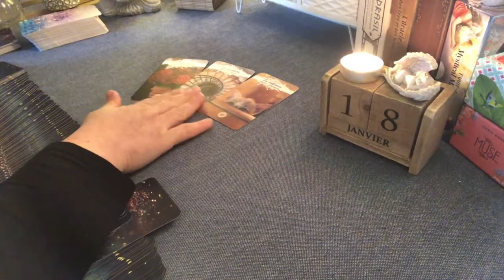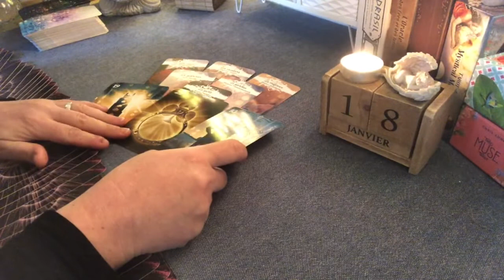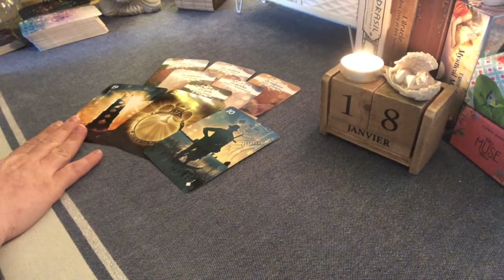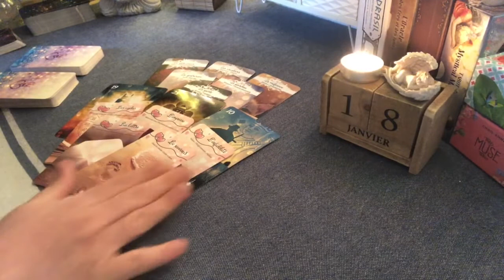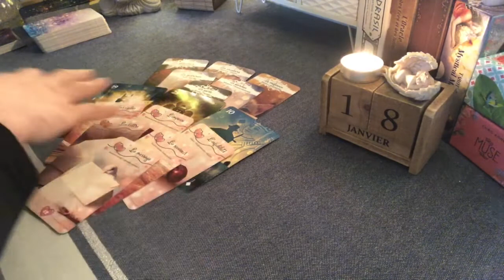⭐️Tirage du Jour⭐️ POISSONS ♓️ Mardi 18 Janvier 2022⭐️(sous-titres disponibles)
Les oracles utilisés dans cette vidéo :
🌸Les Lumières d’Innana
🌸The Healing Light Lenormand